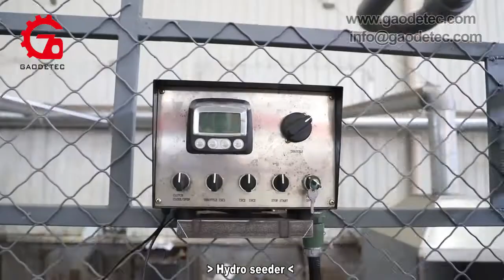Diesel engine hydroseeder machine for sale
This video shows diesel engine hydroseeder machine. By applying hydroseeder technology, anchors and wire mesh are laid on the rocky slopes, organic substrate and plant seeds are sprayed with special spraying equipment, and non-woven fabric is added for quick maintenance to form a slope ecological protection layer. The surface of the slope forms a protective layer and a growth base similar to the topsoil, and the damaged slope of the mountain is greened, which can play the role of water conservation, soil and water conservation, climate regulation and purification of the atmosphere, and has great ecological and environmental benefits.
Skype: shotcreter
Company Address: No.1307, R&D Building #5, Block B, National University Science and Technology Park of Henan Province, No.11 Changchun Road, High-Tech District, Zhengzhou City, China